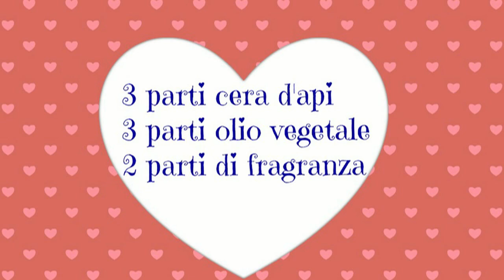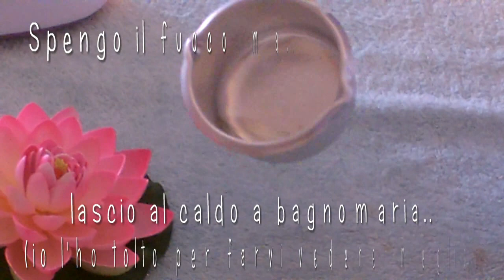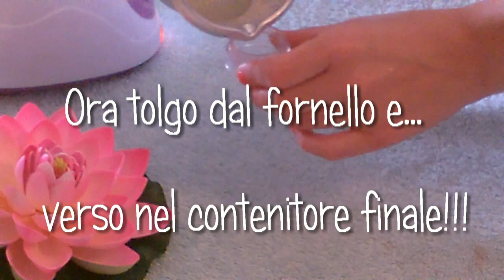PROFUMO SOLIDO BUONISSIMO!!! - fai da te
Come FRAGRANZA potete usare anche il vostro profumo preferito, quello che di solito vi spruzzate addosso :)